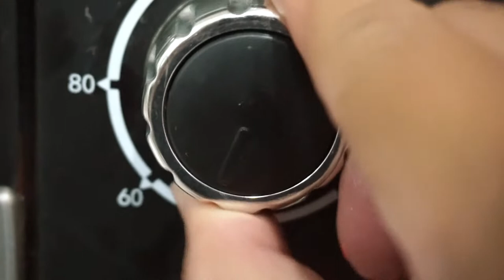CÁCH LÀM BÁNH KEM BẮP LÀM BÁNH BẮP KEM PHÔ MAI (Corn Cream Cake)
Quay lại chủ đề bánh, một đề tài ẩm thực đầy ngọt ngào để xua tan không khí mệt mỏi những ngày mưa nhé cả nhà. Trong tập này, mình sẽ giới thiệu tới cả nhà loại bánh kem rất quen thuộc vào mỗi dịp sinh nhật. Đó là Bánh Kem Bắp, một loại bánh với nhân kem hòa cùng hương thơm bắp mỹ. Nay được nhân đôi vị béo với kem phô mai. Đảm bảo bạn nào là tín đồ phô mai sẽ chết mê món bánh này thôi. Nào let's bake nào!

@ Các bước thực hiện:
Bước 1: Làm kem bắp:
- Luộc bắp cùng lá dứa cho chín rồi để nguội. Sau đó tách lấy hạt, giữ lại nước nấu bắp và 1 chút hạt bắp để trang trí.
- Tiếp Xay bắp cùng sữa tươi, nước bắp. Sau đó lọc hỗn hợp này rồi cho vào nồi nấu cùng phô mai, bơ cho tan hết.
- Hòa bột mì cùng whipping cream. Sau đó cho vào nồi bắp trên nấu thêm 5 phút là xong phần kem bắp. Bảo quản tủ lạnh.
Bước 2: Làm cốt bánh bông lan bắp:
- Tách lòng đỏ và lòng trắng trứng.
- Đánh tan lòng đỏ với dầu sau đó ray bột mì vào trộn cùng với kem bắp.
- Đánh lòng trắng bông cứng cùng với đường.
- Sau đó trộn fold lòng đỏ và lòng trắng rồi cho khay nướng có lót giấy nến.
- Tiếp cho vào lò nướng ở 150-160 độ trong 50-60 phút.
Bước 3: Vào bánh:
- Đánh whipping cream bông cứng cùng đường. Sau đó trộn cùng 1/2 lượng kem bắp.
- Lấy bánh bông lan ra, cắt làm 2 hoặc 3.
- Đặt lớp bánh đầu tiên rồi phủ 1/2 lượng kem bắp còn lại, sau đó rắc vài hạt bắp lên trên. Cuối cùng phủ lớp whipping cream.
- Làm tương tự với lớp bông lan 2 và 3.
- Trang trí với hạnh nhân rang hoặc socola trắng bào sợi.

@ Nguyên liệu gồm:
+ Làm kem bắp:
1. Bắp mỹ: 500gr (luộc với lá dứa cho thơm)
3. Phô mai cream cheese: 30gr
4. Đường: 15gr
5. Bột mì số 8: 5gr
6. Muối: 2gr
9. Nước luộc bắp: 50ml

+ Làm cốt bánh bông lan bắp:
1. Trứng gà: 5 quả
2. Bột mì số 8: 60gr
3. Kem bắp: 50gr
4. Đường: 50gr
5. Dầu ăn: 50ml

+ Kem phủ whipping:
1. Whipping cream: 300gr
3. Đường: 30gr

Trang trí với bắp hạt, hạnh nhân rang, socola trắng bào